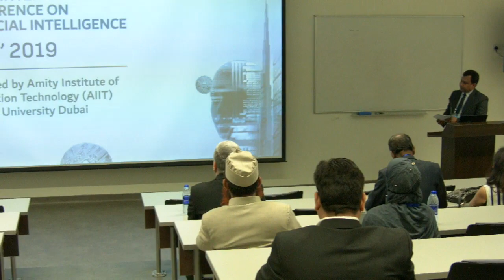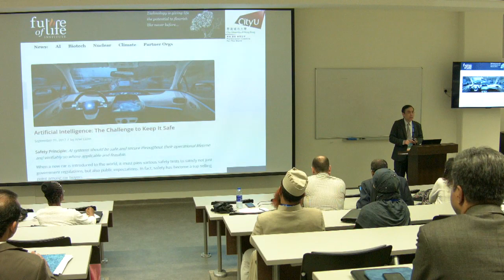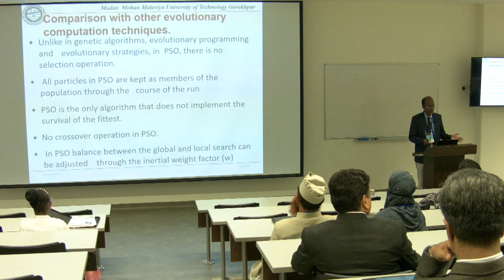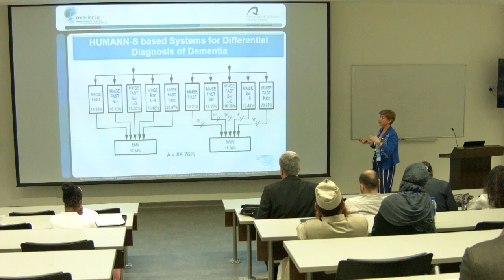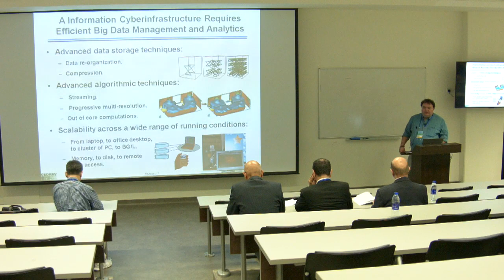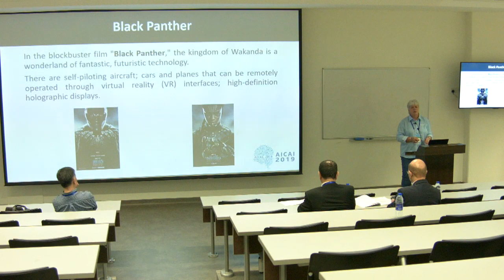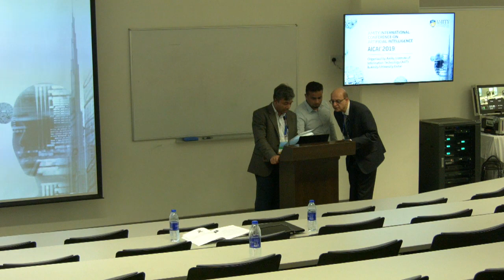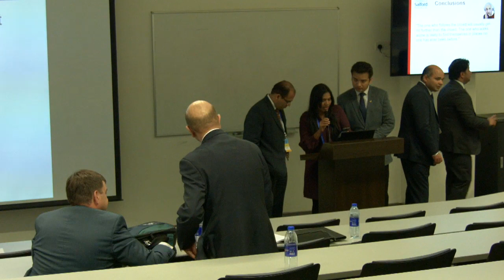AICAI’2019 Day 1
AMITY INTERNATIONAL CONFERENCE ON ARTIFICIAL INTELLIGENCE - AICAI’19 FEBRUARY 4-6, 2019,AMITY UNIVERSITY, DUBAI